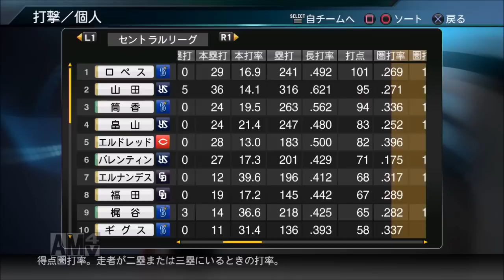【プロ野球スピリッツ2015】 俺と横浜の143日物語 【136日目 9/13 巨人戦】